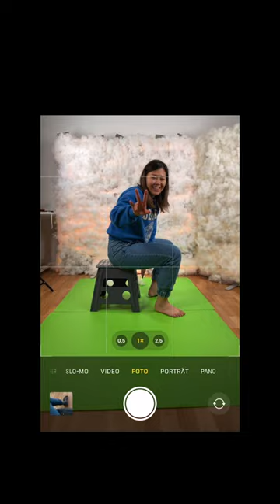Let's take care of each other, We Love The Earth 🌎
Awaken your inner HERO!

My life message:
I firmly believe that every human is a hero in their own story.
Each of us is a creator, no matter what job title you have.
We can create our life. It doesn't matter how old you are, it's NEVER TOO LATE!
If you can imagine it, you can do it!

About me:
Hi, I'm Dani and I was born in South Korea and I came to Germany as I was 7 years old. Actually I travel a lot ✈️ so I don't have permanent residence 😁.

I started with TikTok in January 2021 and that was my start as a TikTok creator. I am so thankful that there are platforms where you can share your creative ideas. 💚